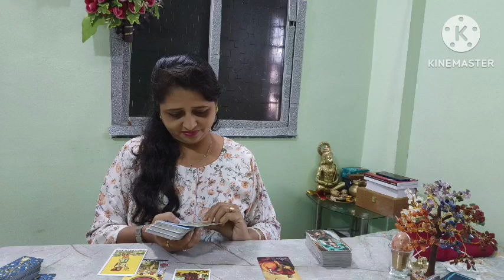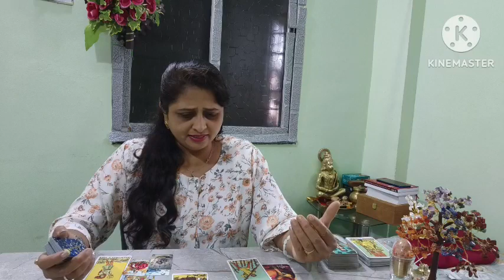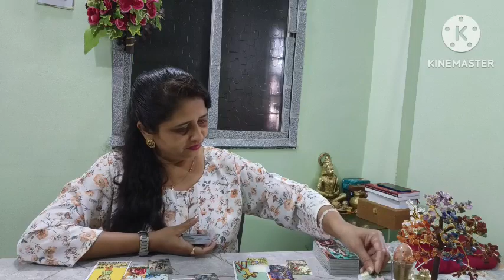Aries ♈ July love tarot reading|Hindi| Collective reading|‎@Tarot635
Aries ♈ , Love reading,R U Ready for communication  |July 2023|Hindi|‎@Tarot635

 Tube channel Tarot divine love 💕 me

Aries ♈ ( मेष ),
Leo ♌ ( सिंह ),
Sagittarius ♐ ( धनु ),

Taurus  ♉ ( वृष/वृषभ ),
Virgo ♍ ( कन्या ),
Capricorn ♑  ( मकर ),

Gemini ♊ ( मिथुन ),
 Libra ♎ ( तुला ),
 Aquarius ♒ ( कुम्भ ),

 Cancer ♋ ( कर्क ),
Scorpio ♏ ( वृश्चिक ),
Pisces ♓ ( मीन ),